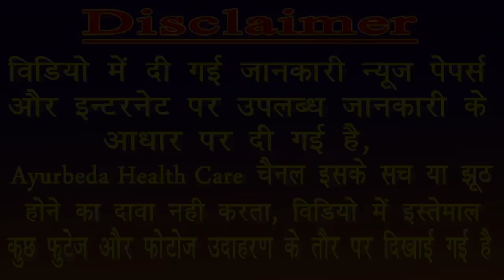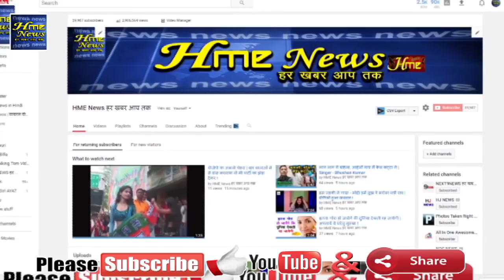भिंडी और टमाटर महँगा हो गया | Bhindi Aur Tamatar Mahanga Ho Gaya | Popular Funny Song By Talking Tom